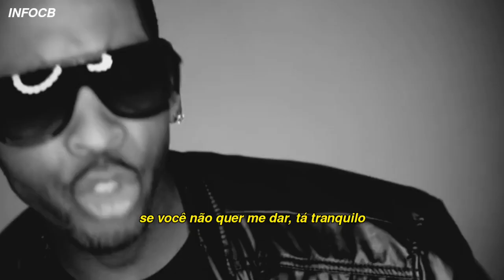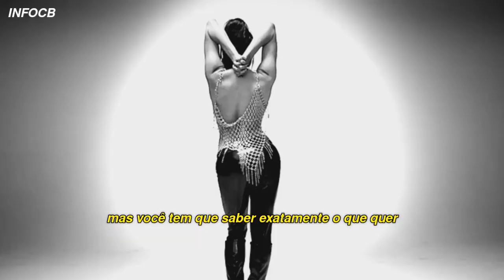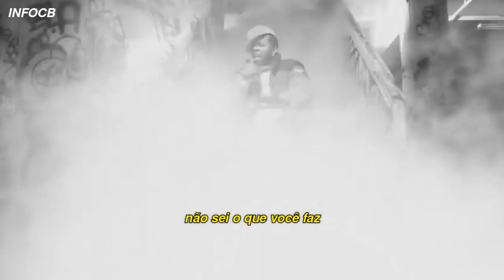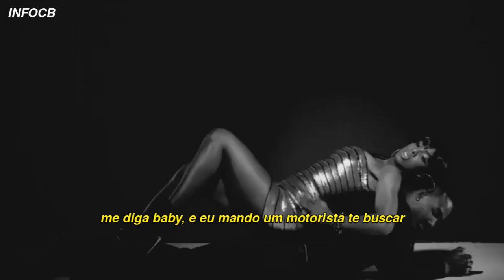Busta Rhymes, Chris Brown & Lonny Bereal - Don't Play With It [Tradução] HD